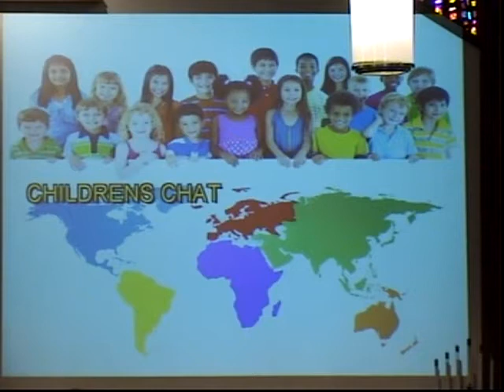September 14, 2014 11 am Contemporary Service of Fields United Methodist Church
The complete 11 am Contemporary service of Fields United Methodist Church, North Ridgeville, Ohio.
Dr. Tom Joyce shares the message 'God's Abundance', and  references Scripture from I Corinthians 10:23-31.
Our Praise Team Common Union shares music with 'Hallelejuah', 'Redeemed', 'Be Glorified', and 'Jesus, Hope Of The Nations', with Chuck Collins on guitar and Judy Pomeroy on keyboard.